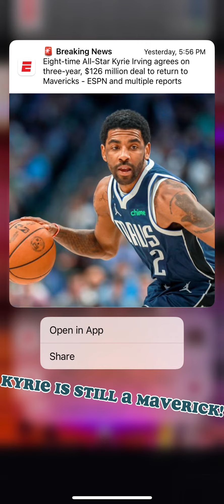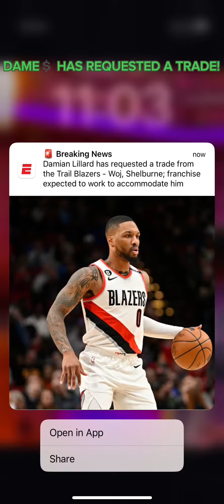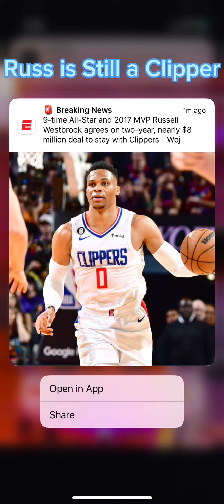All Major NBA news since June 30th!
Jesus saves, give him a chance!